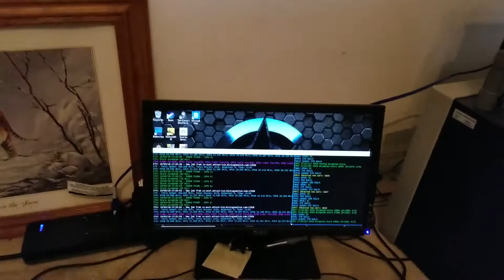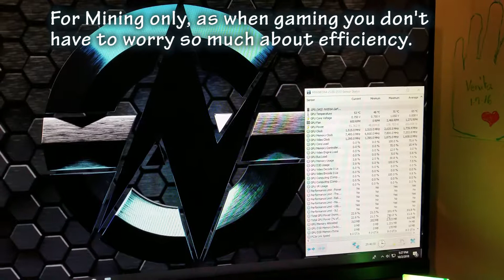Cheapest Mining Rig Update, Kill A Watt Meter Concerns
The "Cheapest Mining Rig" is still running strong, I am at the limit of what a normal household outlet can handle. I plan on upgrading my house electrical wires in the future however I wanted to share my experience with the P3 International Kill A Watt meter. My goal is just to share some info so you can avoid this happening to you, but note this will be my 3rd Kill A Watt meter, as the first 2 have died. Good luck, stay safe.

"Electricity bills are rising. Now you can cut down on costs and find out what appliances are actually worth keeping plugged in. Simply connect these appliances to the Kill A Watt®, and it will assess how efficient they really are. Large LCD display will count consumption by the Kilowatt-hour, same as your local utility. You can calculate your electrical expenses by the day, week, month, even an entire year. Also check the quality of your power by monitoring Voltage, Line Frequency, and Power Factor. Now you´ll know if it is time for a new refrigerator or if that old air conditioner is still saving you money.

With the amazing Kill A Watt you´ll know “Watts” killing you."

Specifications:

Model:P4400
Operating Voltage:115 VAC
Max Voltage:125 VAC
Max Current:15 A
Max Power:1875 VA
Weight:5 oz.
Dimensions:5 1/8″ H x 2 3/8″ W x 1 5/8″ D